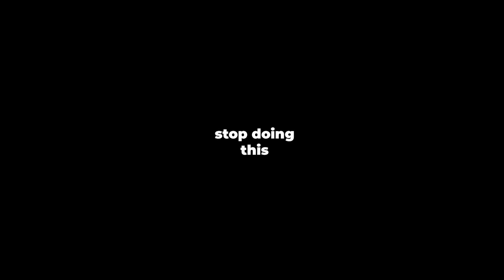i can't believe i have done this ...